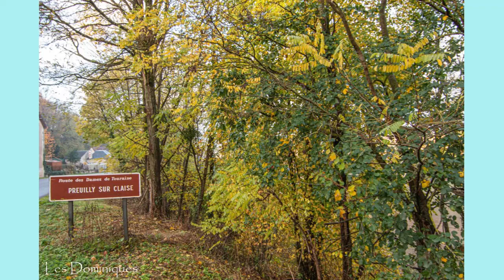Forêt Preuilly sur Claise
Visite des profondeurs de la forêt de Preuilly sur Claise. Plus mystérieuse et plus belle, à l'écart des grandes allées proches de la Ribaloche.